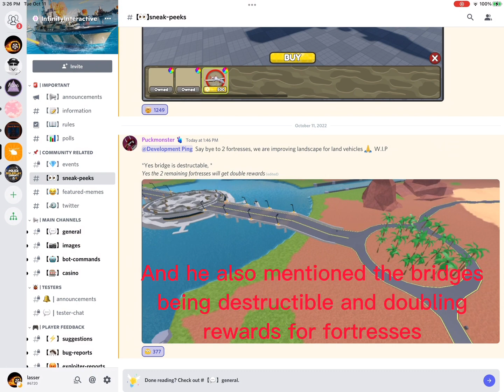NEW Bridges and Roundabouts coming soon! (Roblox Military Tycoon)